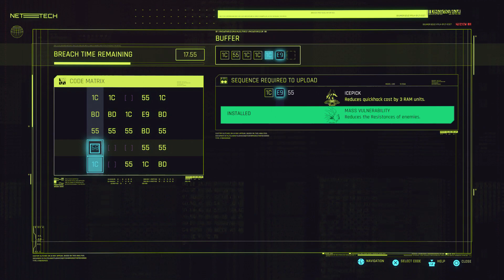Just Say No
Calling all NCPD subcons. Suspected organized crime activity reported over on Richmond Street. Intel indicates Maelstrom gang members dealing in illegal stimulants in the area.
They're led by Tom Ayer, AKA "Ymir", a known serial killer. Night City authorities have offered a reward for neutralizing the group.

[NCPD Scanner Hustle]
[Northside Industrial District, Watson]
[Suspected Organized Crime Activity]
[Secure the Area]
[Tom Ayer & Maelstrom]